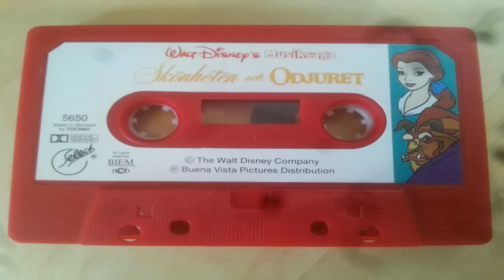SAGOBAND: Skönheten & Odjuret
Detta är rippat från ett kassettband.
Hoppas det väcker nostalgi, minns i alla fall när jag var liten och brukade lyssna på detta innan jag skulle sova :)